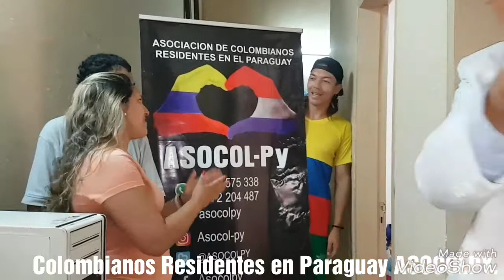En Barrio la Chacarita por el Día Internacional de la Paz 207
Celebrando el Día Internacional de la Paz con diferentes actividades en Fernando de la Mora y Asunción, tambien se entrego Jugo, Cuadernos, Lápiz de Color, Ropa y se Dono una Computadora en una escuelita del barrio la Chacarita en Nombre de nuestra asocCelebrando el Día Internacional de la Paz con diferentes actividades en Fernando de la Mora y Asunción, tambien se entrego Jugo, Cuadernos, Lápiz de Color, Ropa y se Dono una Computadora en una escuelita del barrio la Chacarita en Nombre de nuestra asociación de Colombianos Residentes en Paraguay y nuestros seguidores de la Ronda de Mate Con Arepa de Mote y Café Colombiano.